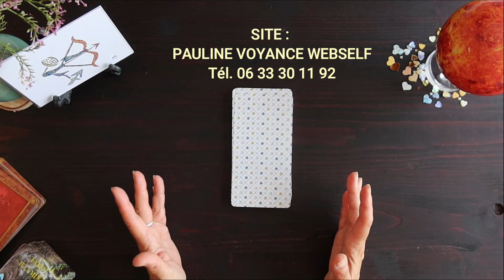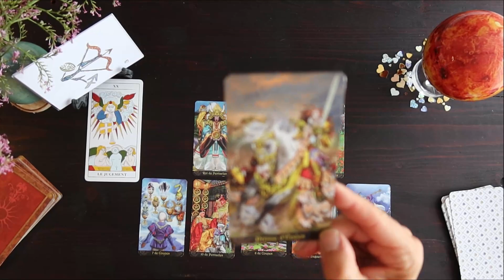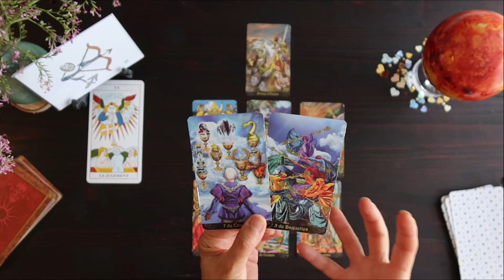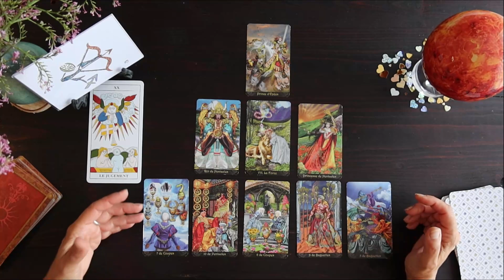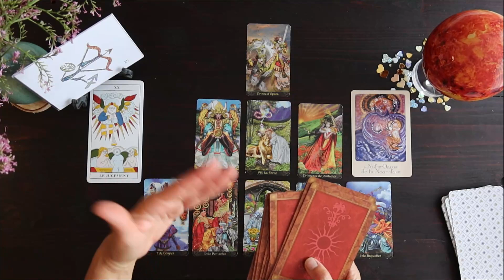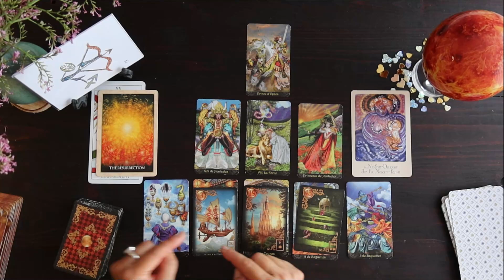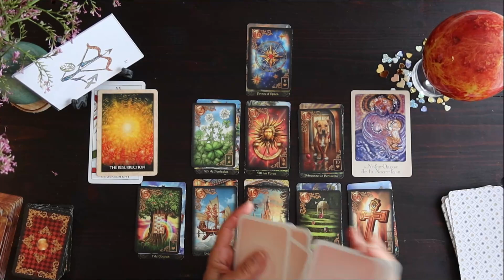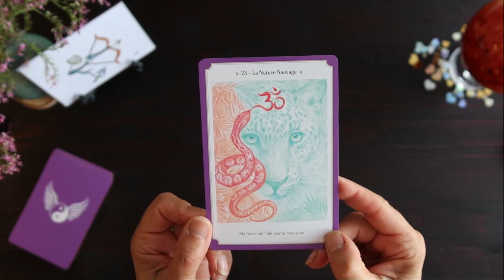SAGITTAIRE♐ JUIN 2022 〰 Le Temps du Réveil !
👉Partagez , Likez, Chatez - j’ai besoin de Vous - MERCI
💞En CABINET (Sanary-Sur-Mer) ou par Téléphone ou en "Direct Visio"💞
SAGITTAIRE ⏰Temps de la vidéo💖Régalez-vous et MAGNIFIQUE mois de JUIN👒
✨Energies du mois... 00:38
✨Amour... 09:52
✨Carte de l'Union Sacrée... 16:44
 *Jeux utilisés :
*L’Art du Tarot de Marseille /Isabelle Weiss / Editions Larousse
*Les Rêves enchantés de Lenormand / Ciro Marchetti / Editions Exergue
*Le Grand Oracle de l’Amour / Colette et Gérard Lougarre / Editions Trajectoire
*L'Oracle de l'union sacrée / Daisy et Julie BODIN / Editions Eyrolles
*Cartes Postales des Signes de Hélène Moyroud : he.moy
Musiques : Bibliothèque Audio YouTube